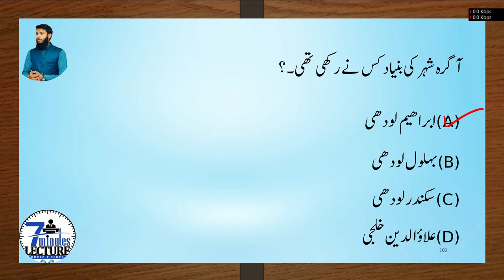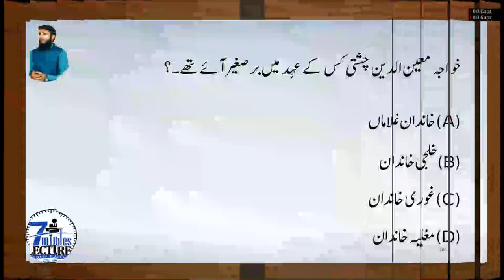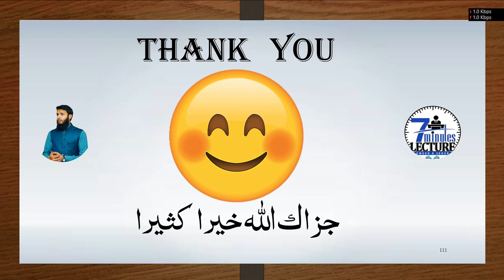Islamic History II تاریخ برصغیر II Muslim History in Sub Continent II Rate List Starts II 2023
Islamic  History
تاریخ برصغیر
 Muslim History in Sub Continent
 Rate List Starts
 2023